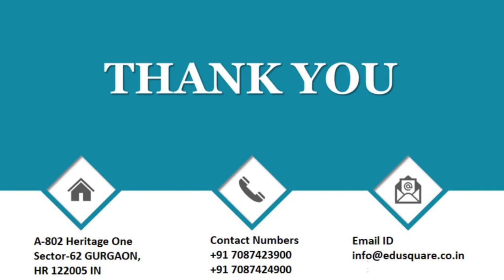QID 34422 Class 12 CT Electrochemistry Q41